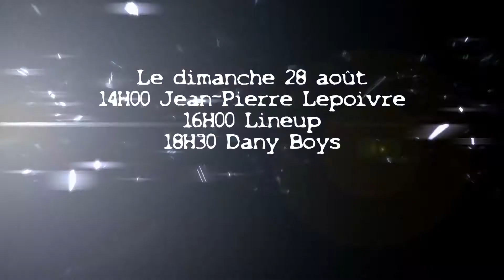Fête de la musique 2016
Présentation de la fête de la musique 2016
Organisation: Royale Union Musicale de Templeuve